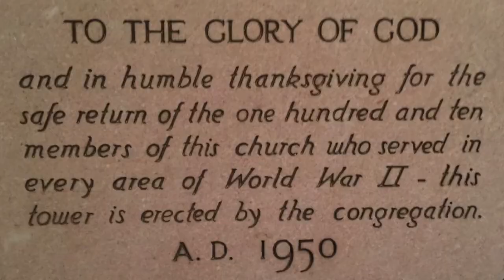The Perils of Comparing Notes